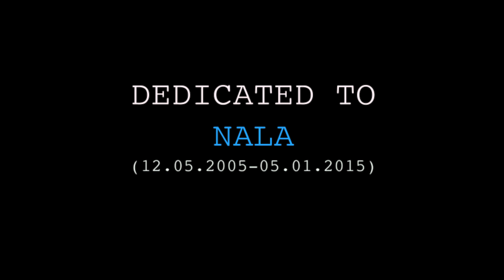NALA - (See You Again - Feat. Charlie Puth)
A One Day Vacation production

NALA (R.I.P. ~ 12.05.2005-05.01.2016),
You were nothing but a beauty & will be missed by all fortunate enough to have met you.

SONG - See You Again - Wiz Khalifa Feat. Charlie Puth